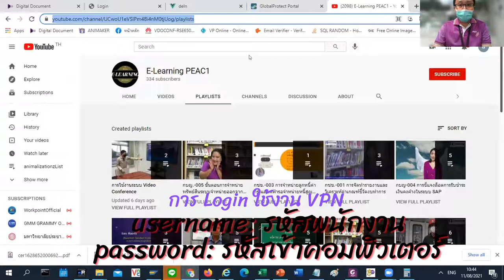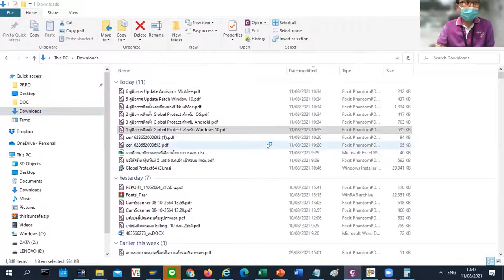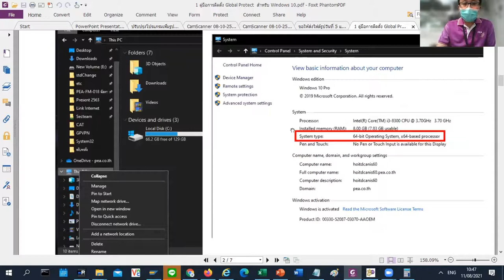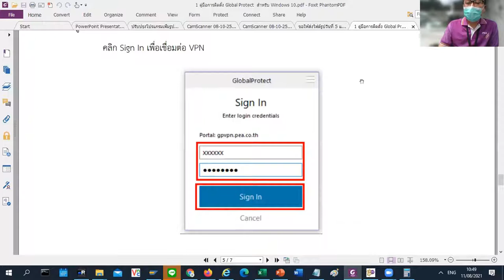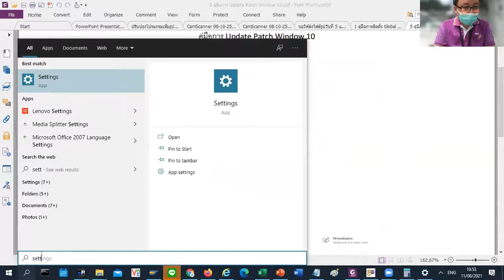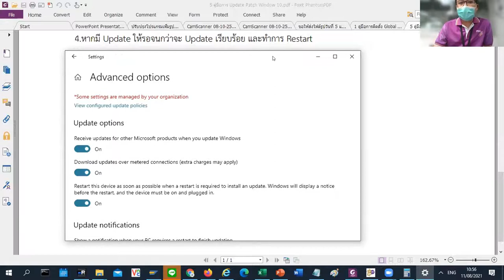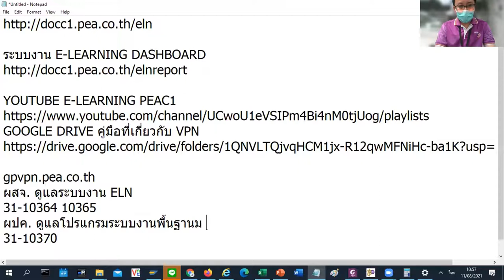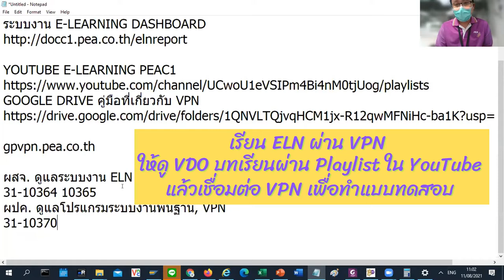05 การเชื่อมต่อ VPN และการเรียน e-Learning ผ่าน VPN